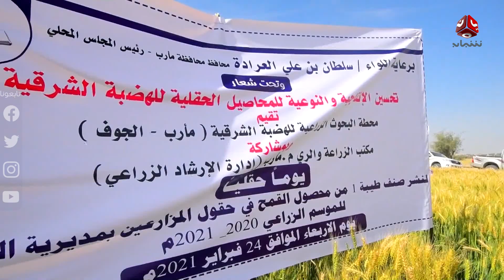مأرب .. زراعة صنف جديد من القمح بعد نجاح مراحل الاختبار